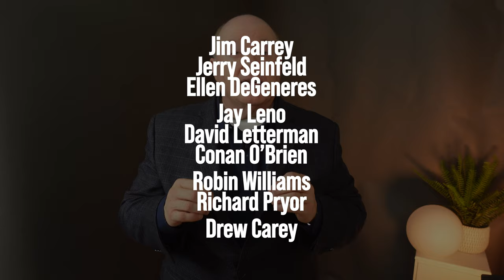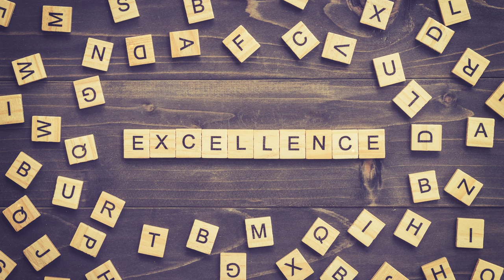Secrets to Success in Fundraising As An Introvert | The Power of Introverts | Tips for Nonprofits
It's a myth that introverts can't be good in fundraising!! Some of the most effective fundraisers are introverts. They're successful because they know ALL or most of the secrets incorporated in this video. Watch and find out!! Your input could help others in our "Life-Changer" community grow as nonprofit leaders!!

Timeline:
00:00 - Introduction
00:34 - The Pain was Excruciating…
03:00 - Secret #1
04:41 - Secret #2
05:50 - Secret #3
06:21 - Secret #4
08:20 - Secret #5
08:32 - Final Thoughts